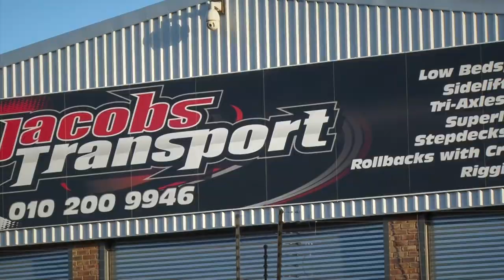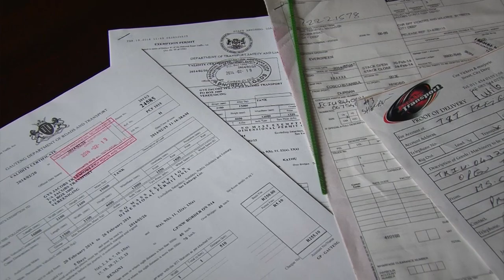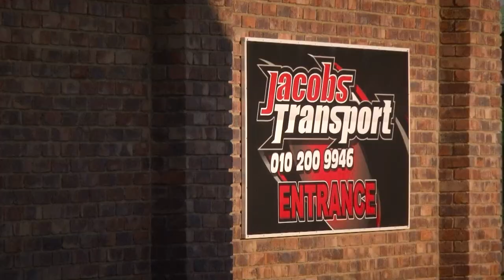Jacobs Transport Group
Corporate profile on the Jacobs Logistics & Transport Group